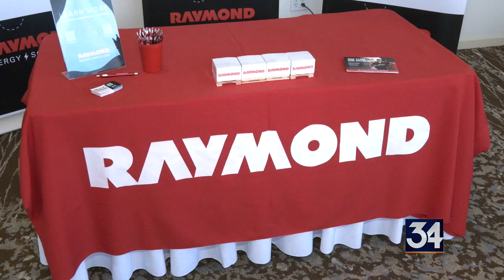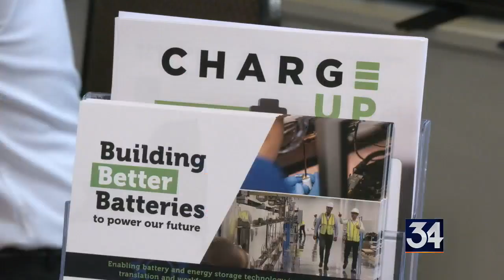Several businesses gather for BU’s Battery Week